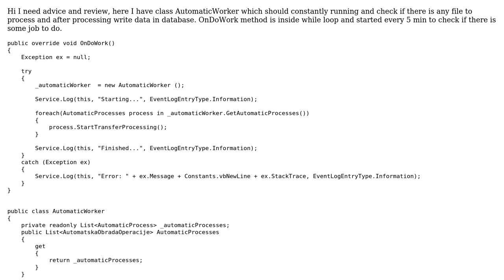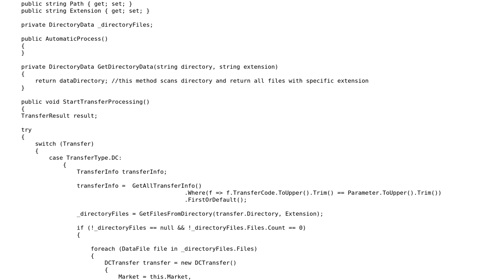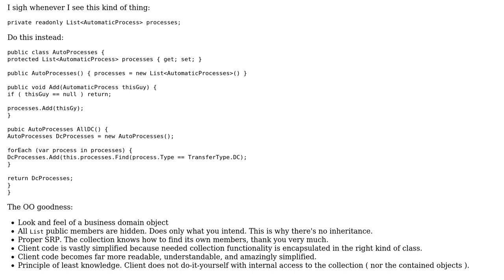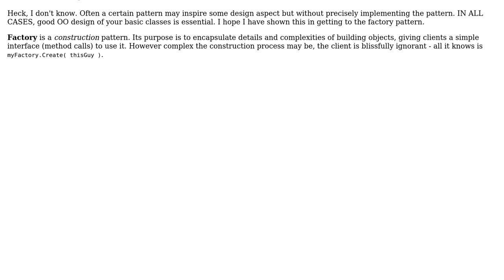Which design pattern is best suited for automatic processing transfer data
With thanks & praise to God, and with thanks to the many people who have made this project possible! You are responsible for your own actions.